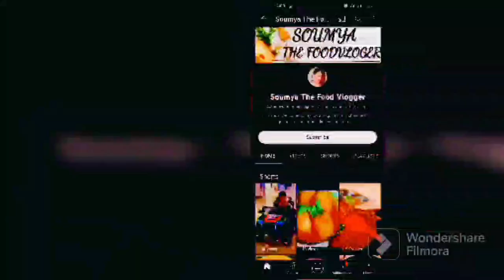Homemade🏠 Chiken Nuggets Recipe🍗||ଘରେ ସହଜରେ ଏମିତି ବନାନ୍ତୁ ଚିକେନ୍ ନଗେଟ୍ସ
Homemadechikennuggets

Ingredients:
 1.Boneless Chiken
2.Masala paste-(Garlic,Ginger, Cuminseeds)
3.Refined oil
4.Redchilli powder
5.Egg
6.Milk
7.Blackpaper powder
8.Salt to taste
9.Bread
10.Breadcrumbs